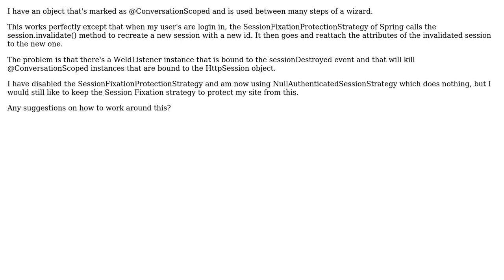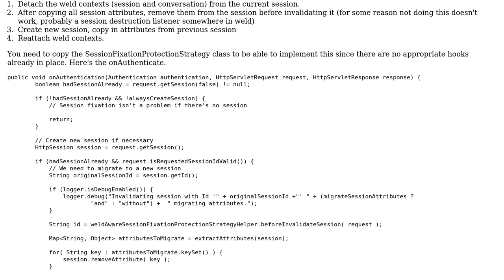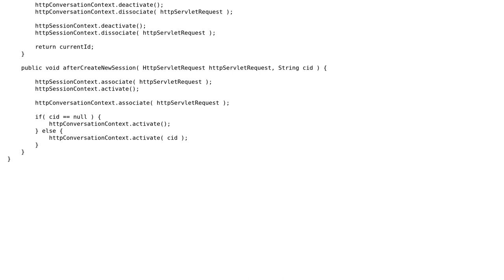Spring's SessionFixationProtectionStrategy kills CDI Conversation under JBoss / Weld